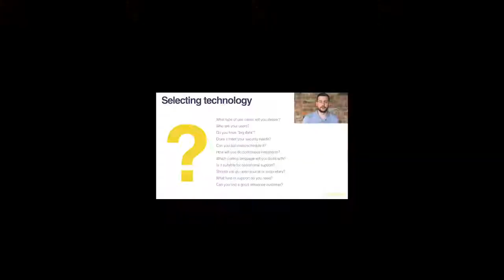How to Select Technology for your Data Platform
What technology is the best fit for your data platform?

Should you use open-source or proprietary data tools? Is Python, Java, Spark, or a different ETL tool best for you? What about data security and platform support? To answer these questions, you need specific use cases to identify what tech is suited to your needs.

This video is the first in a series of five introductions to Data Platforms by James Lupton, Cynozure CTO. If you want the full story, make sure to watch the full webinar linked above.